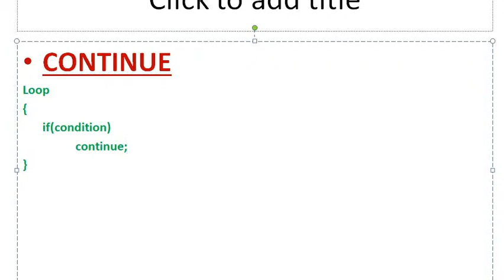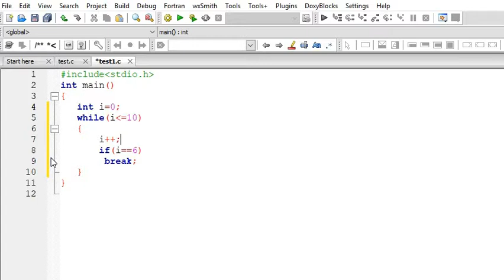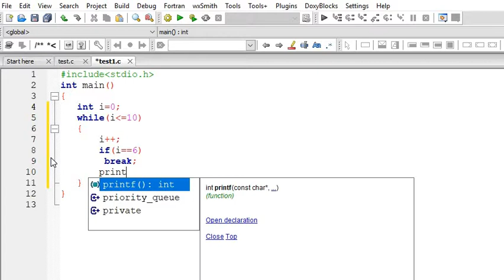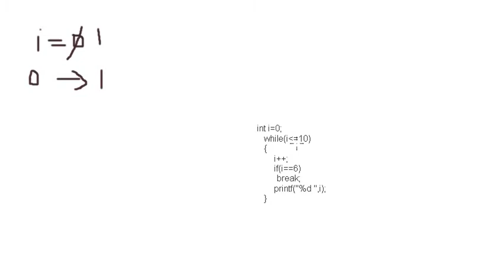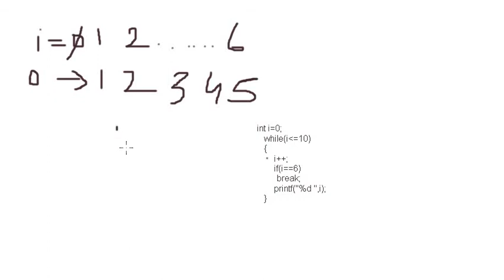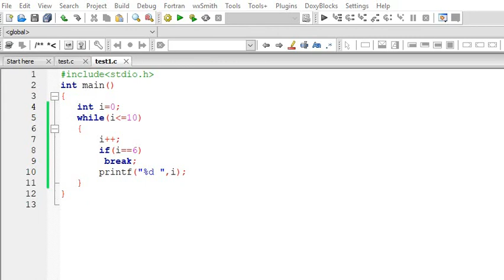BREAK STATEMENT IN C || LECTURE 13 PART 1 || HINDI || C BY AWANISH SIR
IN THIS CHANNEL YOU WILL GET TO KNOW THE C LANGUAGE OR THE BASICS  OF IT .IN THIS PARTICULAR VIDEO YOU GUYS WILL LEARN ABOUT BREAK STATEMENT IN C.